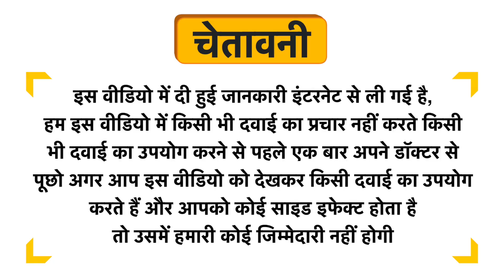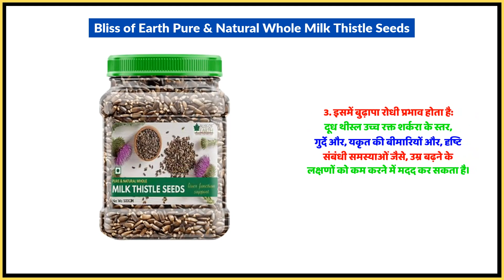Bliss of Earth Pure & Natural Whole Milk Thistle Seeds Uses in Hindi | Side Effects | Dose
Bliss of Earth Pure & Natural Whole Milk Thistle Seeds Uses in Hindi | Benefits | Side Effects | Dose